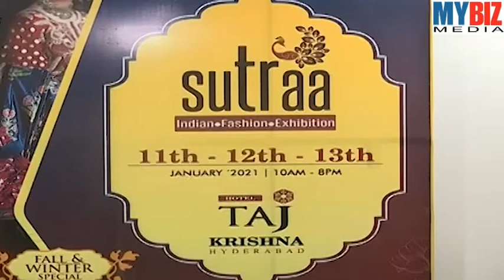SUTRA INDIAN FASHION EXHIBITION 2021 | JANUARY 11,12&13 - 2021 | TAJ KRISHNA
ON THE OCCASATION OF SANKRATHI & WINTER SPECIAL, SUTRA CONDUCTION  INDIAN FASHION EXHIBITION 2021.(PONGAL SPECIAL)
ON JANUARY 11,12&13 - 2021 @ TAJ KRISHNA. PLEASE VISIT.
MYBIZ MEDIA - Online Business Network.
THIS SPACE FOR YOUR BUSINESS PROMOTIONS.